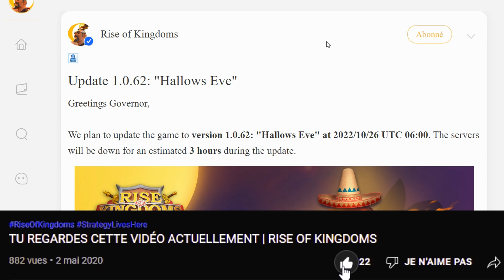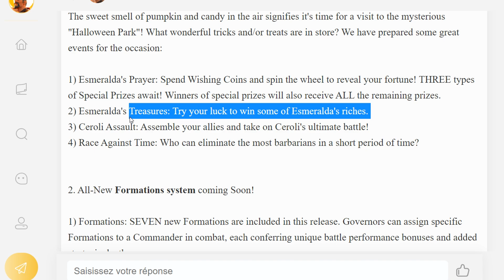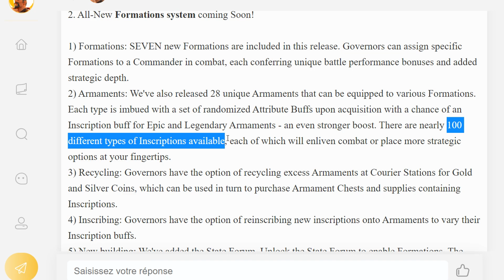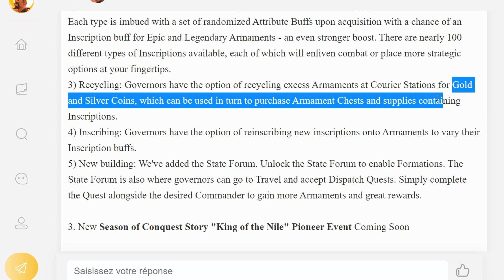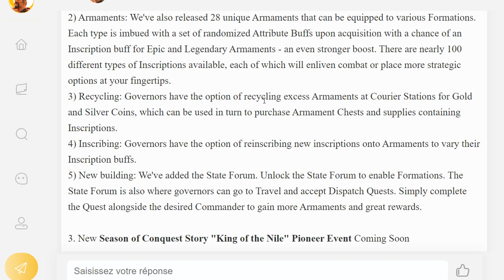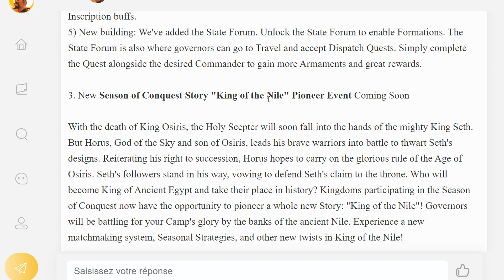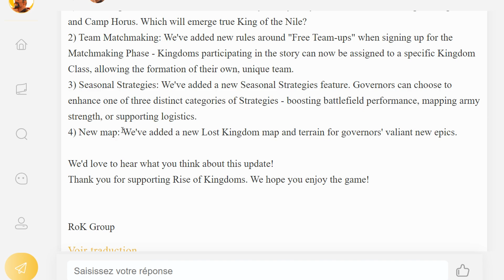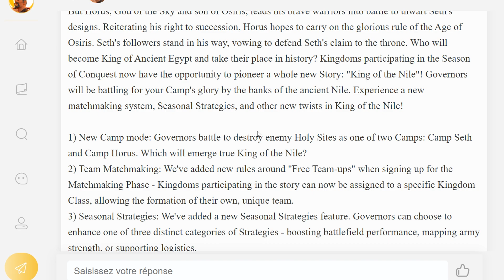LA MISE À JOUR D'HALLOWEEN ARRIVE ! (FORMATIONS, NOUVEAU KVK, ÉVÉNEMENTS...) | RISE OF KINGDOMS FR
Une refonte totale du système de combat !

Suis-moi sur les réseaux :
Musiques :
Toutes mes musiques 🎵 proviennent de cette chaîne !
📌 Les chapitres :
00:00 - Introduction
00:56 - Les événements d'Halloween arrivent !
02:58 - Le système de formation est plus gros que prévu !
10:15 - Un nouveau KVK dérivé du KVK saison 3
13:20 - Résumé et conclusion
14:32 - Outroduction